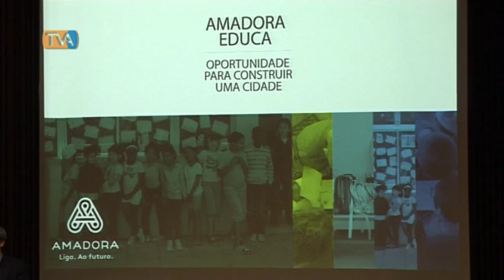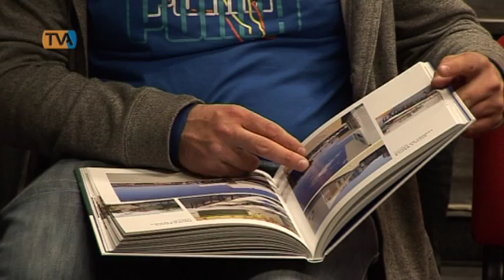Apresentação livro "AmadoraEduca - Oportunidade para Construir uma Cidade"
O auditório da Escola Dr. Azevedo Neves recebeu a apresentação deste livro que tem por objectivo ser um registo do investimento na educação feito por esta autarquia ao longo de 16 anos.